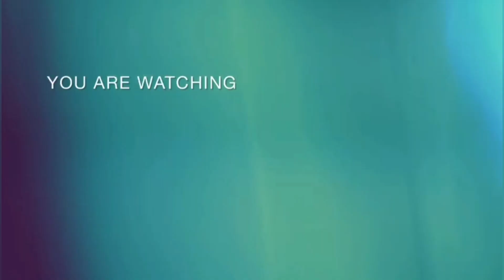Harga Murah Blue sapphire srilanka spesial Aidul adha Batu safir biru warna Cornflower Blue Berkilau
Batu ini Bagus dan berkualitas.Dari segi warna blue sapphire srilanka ini warnanya cakep,enak dilihat di malam hari maupun siang hari,warna estimasi similar royal blue atau Cornflower blue.Luster batu safir ini bagus banget,pokoknya luster enak banget.Kebersihan bagus,cuman ada asap dikit yang mungkin menandakan No heat estimasi.Potongan batu bagus dan clarity bagus.Pokoknya bagus,belum ada hasil lab siap di labkan.Kalau mesen cincin sekalian juga bisa.

Name : Natural Blue sapphire
Weight : est 3.20ct
Dimensions : 9x 7 x 5 mm est.
Origin : Srilanka/ceylon
Treatment : Est NH/Heat only
Lab : None

Menerima pemesanan cincin silver micro setting atau emas berlian micro setting dengan kualitas bagus.